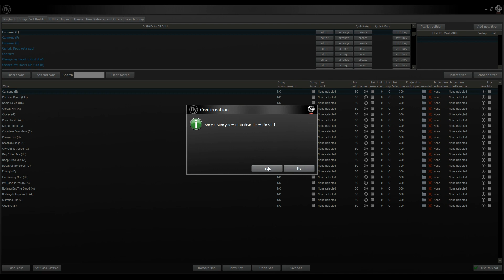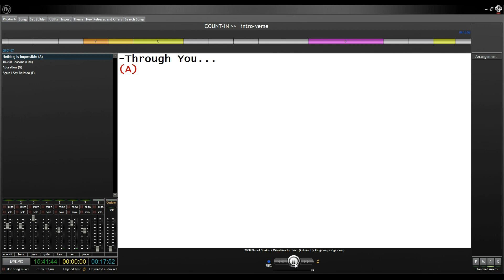Building A Simple Set In Fly Worship